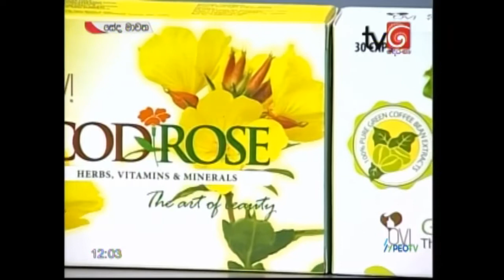OVI & cod rose# Sadani Pathiranage#Dr.Amila Bandara#@tvD2021-04-22